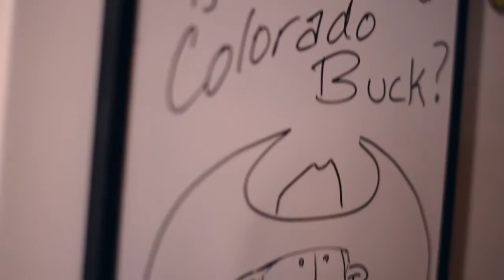New Mexico Elk 1 2016 - Where in the World is Colorado Buck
Where in the World Is Colorado Buck - 2016 - New Mexico Elk 1

Colorado Buck invites Frank Cole from Worldwide Trophy Adventures out to New Mexico to hunt Elk with Rocky Top Outfitters.